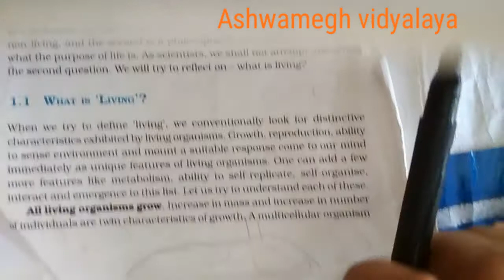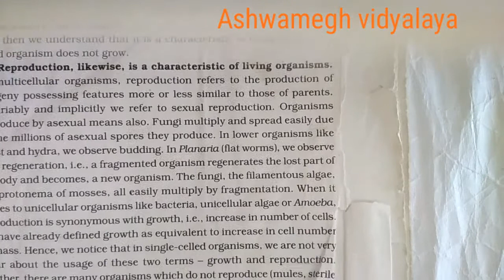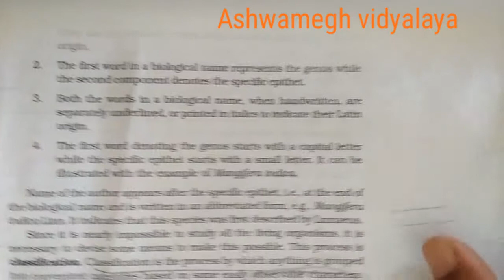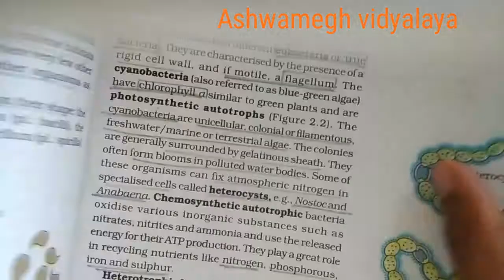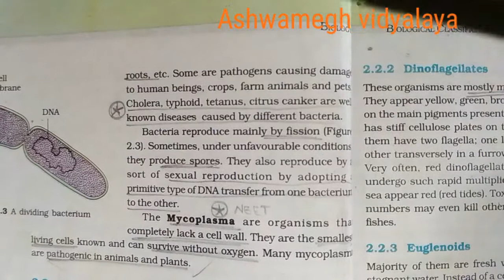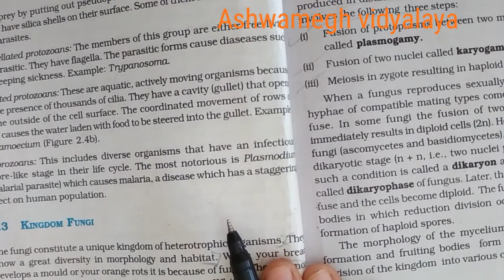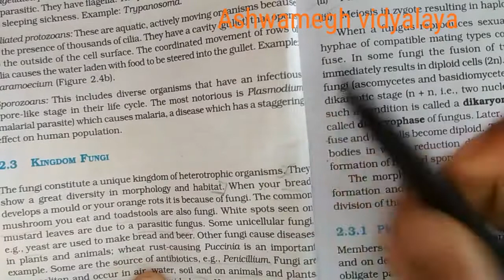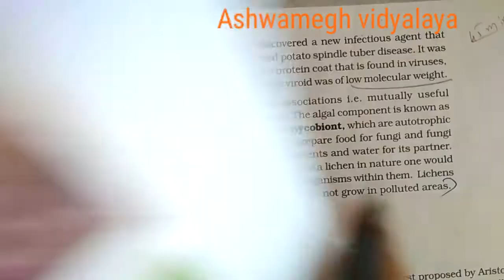11th English medium bio-revision ch(1,2)